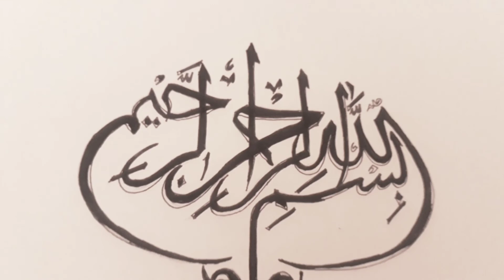MENGGAMBAR KALIGRAFI BISMILLAH | HOW TO DRAW BISMILLAH CALLIGRAPHY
3 GAMBAR KALIGRAFI BISMILLAH